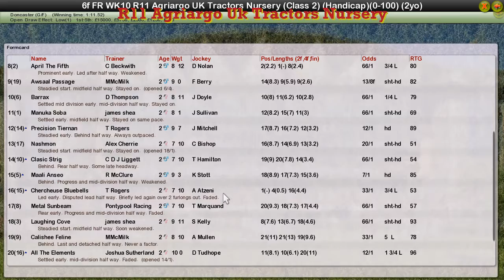FR WK10 R11 Agriargo Uk Tractors Nursery